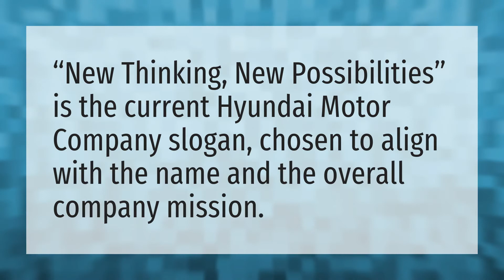What is Hyundai slogan?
Slogo • What is Hyundai slogan?